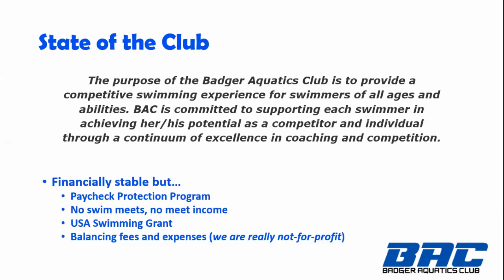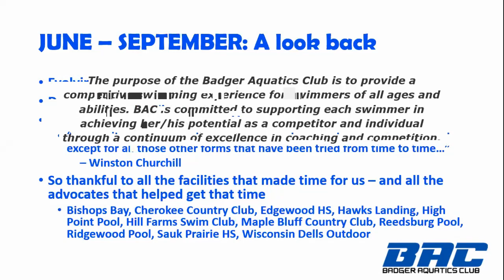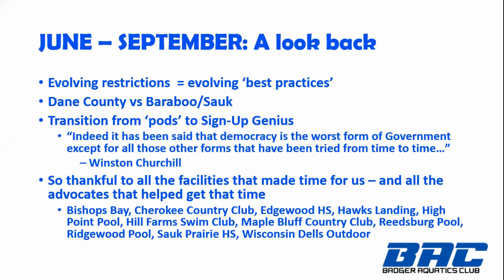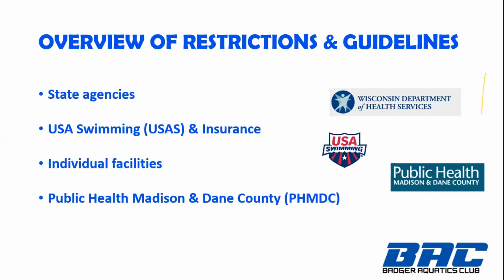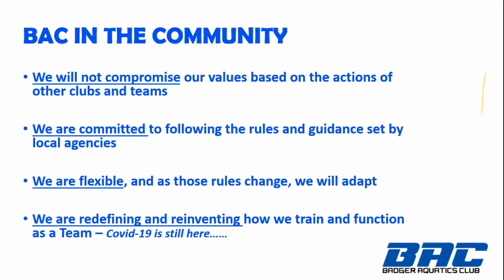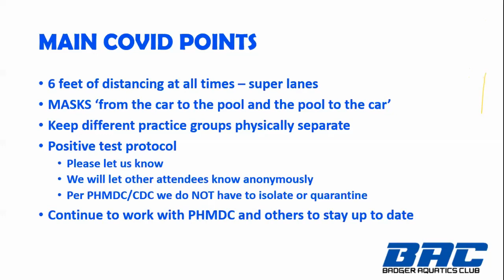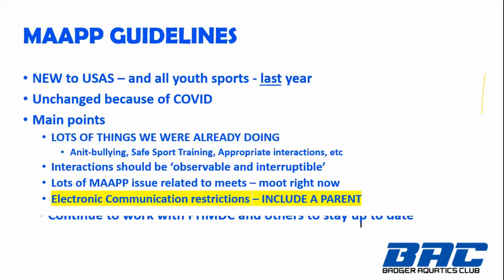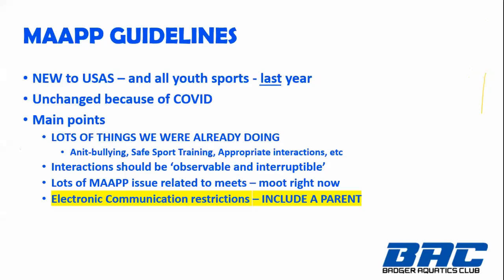Sept '20 Parent Meeting: COVID and MAAPP regulations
Clips from the September 2020 Parent Meeting. State of the club - including financials - as well as an overview of the COVID and MAAPP regulations. We also take a look back at our summer programming